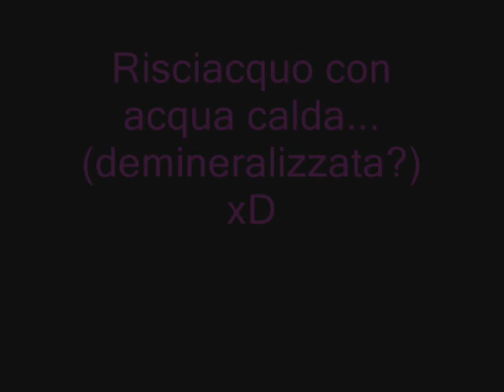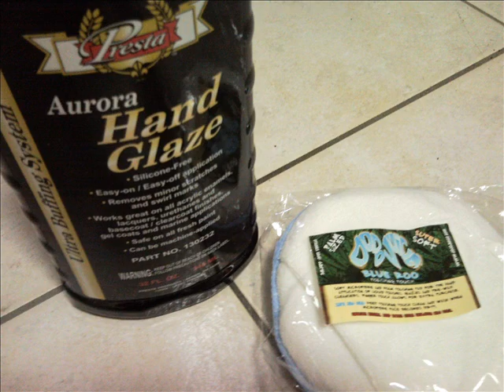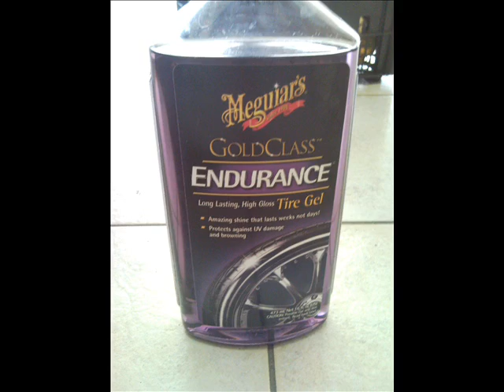SoloDettagli detailing team vs Opel astra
L'ultimo detailing effettuato sull'astra di Andrea